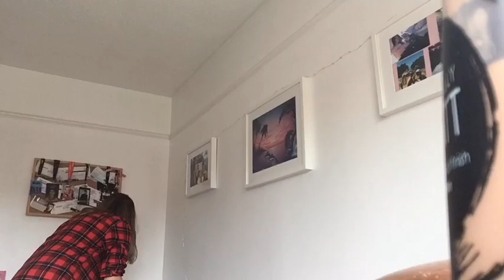Troye Sivan bloom tour Glasgow 2019 🌺